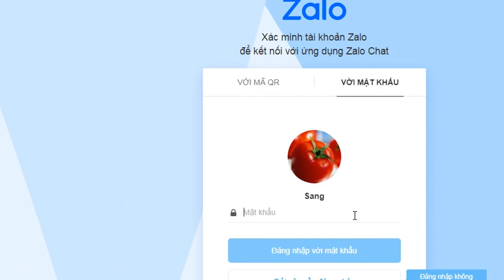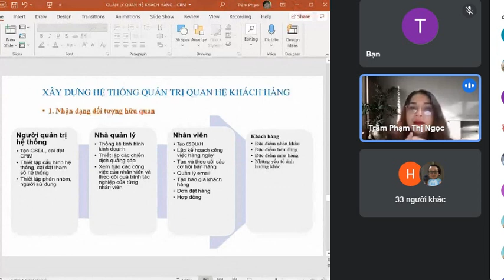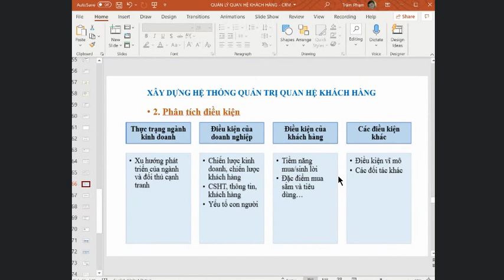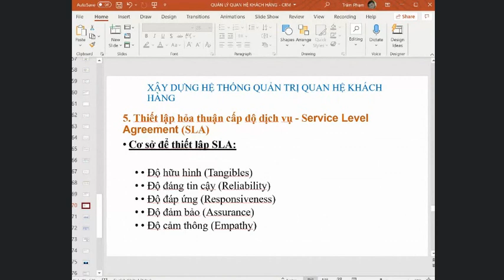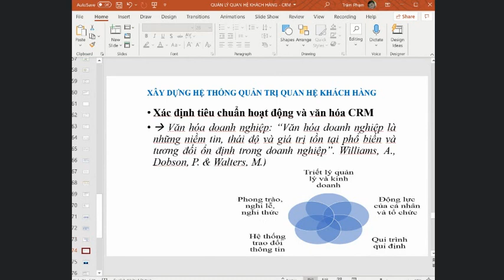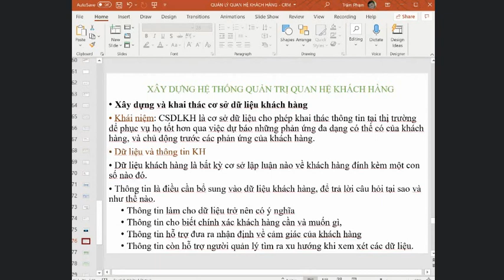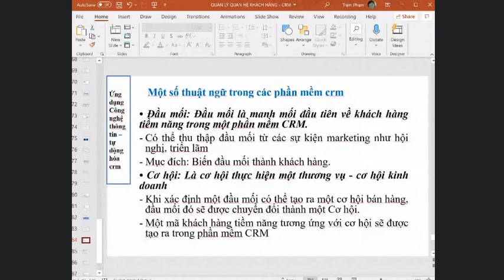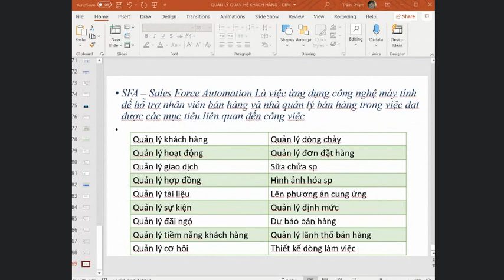Tập 15 Sale and CRM